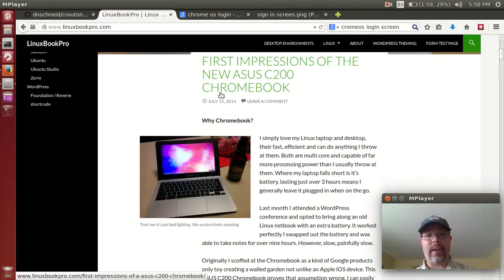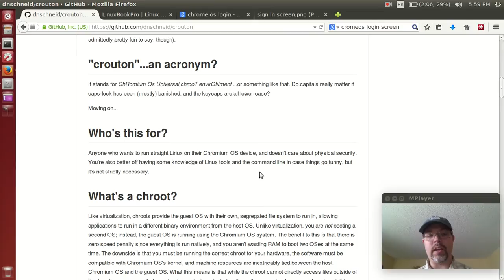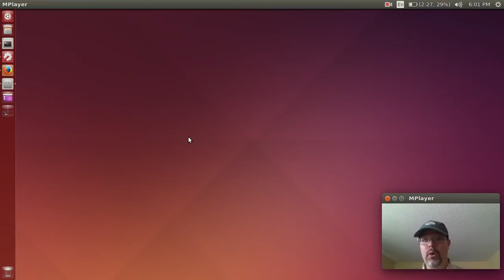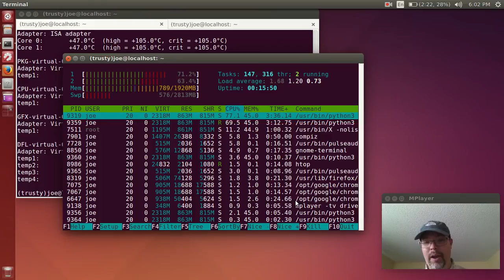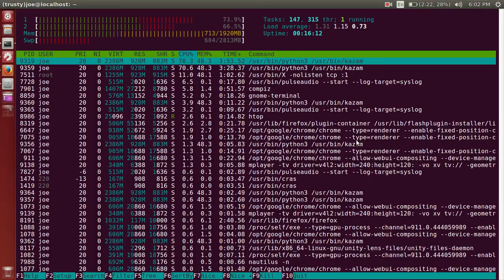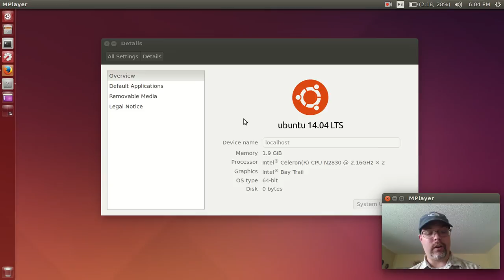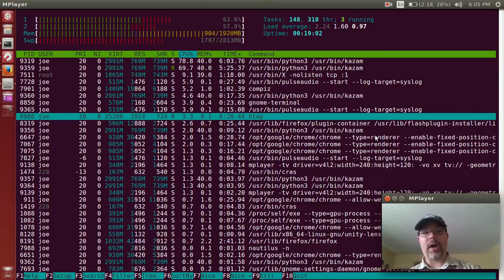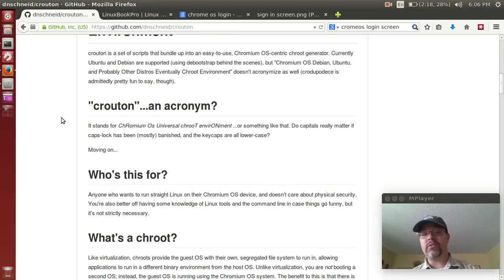Using crouton on an ASUS C200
A quick look at the security limitations of running crounton on a chromebook or in Chrome OS. Note that I frequently say Centrino processor but this system is in fact a Celeron Bay Trail processor.